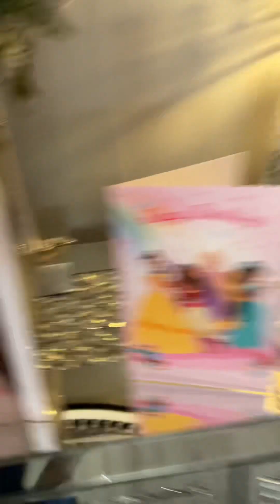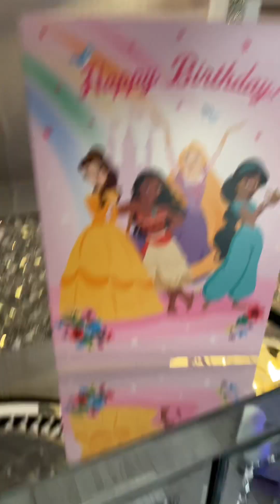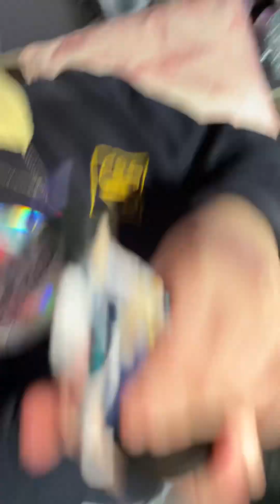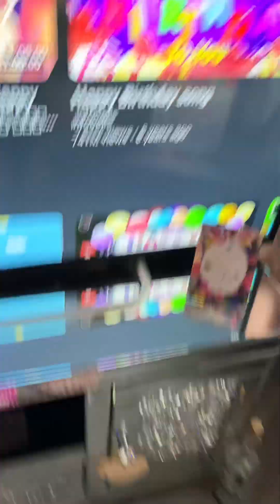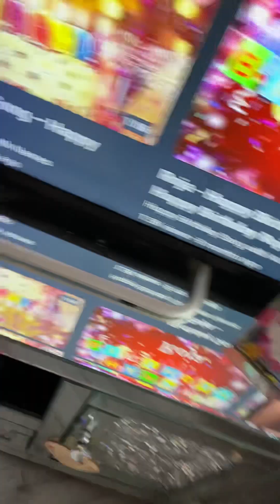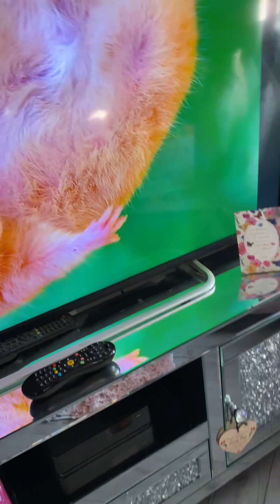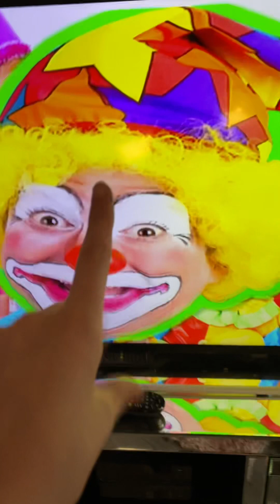It Rihanna birthday party